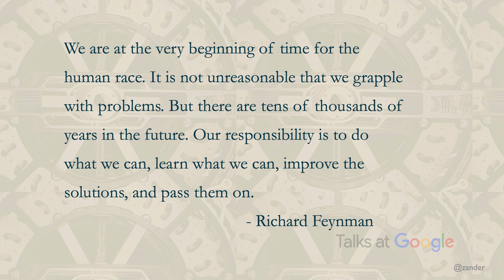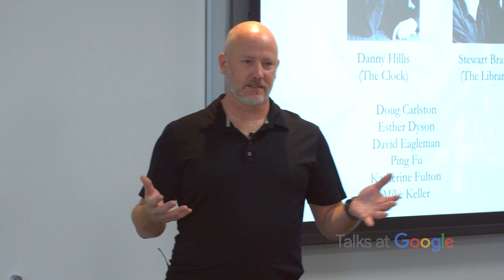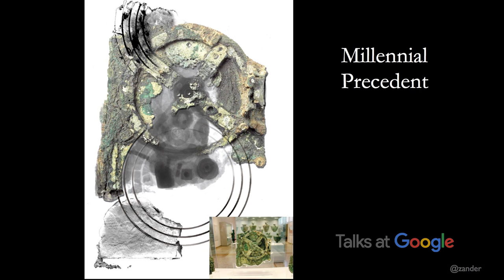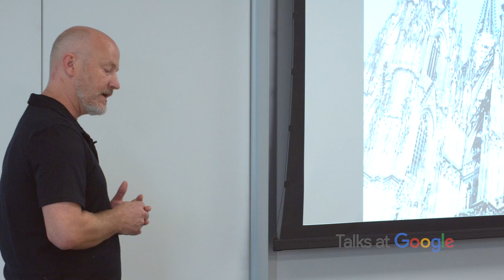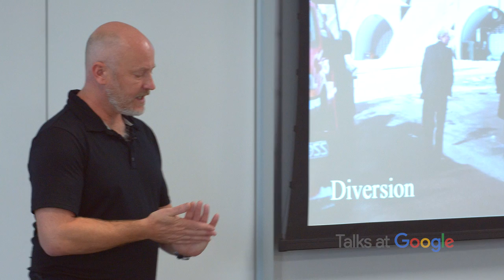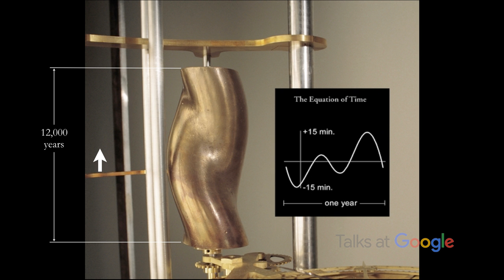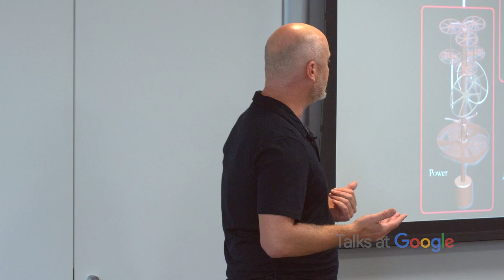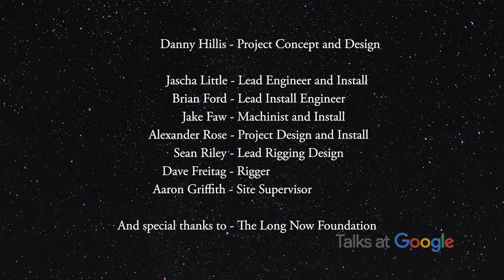The 10,000 Year Clock | Alexander Rose | Talks at Google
Alexander Rose is Executive Director of the Long Now Foundation, an organization founded in 1996 to foster long-term thinking and responsibility in the framework of the next 10 millenia. He has been working on the 10,000 Year Clock for over 2 decades.

Currently under construction inside a mountain in western Texas, the clock will be hundreds of feet tall and open to public viewing. The project is designed to suggest generational-scale questions: if a Clock can keep going for ten millennia, shouldn’t we make sure our civilization does as well? If the Clock endures after we are long gone, why not attempt other projects that require future generations to finish? Perhaps most importantly, as virologist Jonas Salk once asked, “Are we being good ancestors?”

Moderated by Alex Sayde.